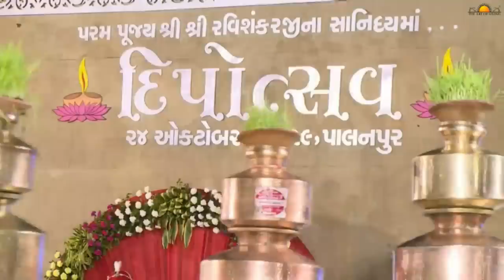Diwali Celebrations with Gurudev Sri Sri Ravi Shankar | Palanpur, Gujarat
Gurudev Sri Sri Ravi Shankar's Official Channel